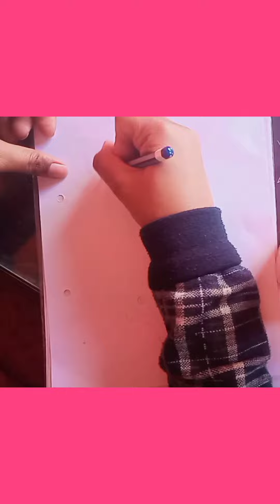February 1, 2023Beautiful bird drawing with watercolor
Beautiful bird drawing with watercolor#long video